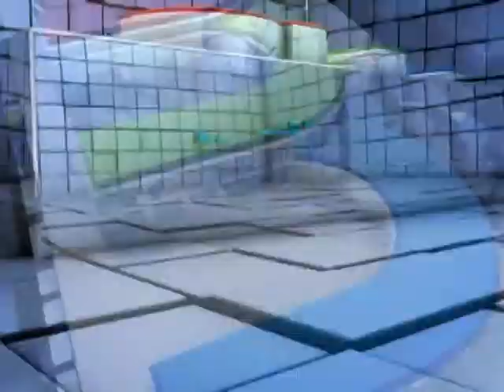នគរបាល​ស្រុក​កៀនស្វាយ បើក​កិច្ចប្រជុំ​រិត​បណ្តឹង​សន្តិសុខ ក្នុងឱកាស​បុណ្យចូលឆ្នាំ​ចិន​ ​វៀតណាម ខាងមុ